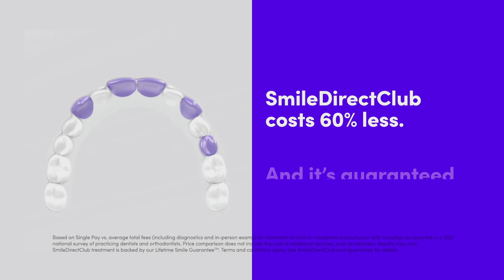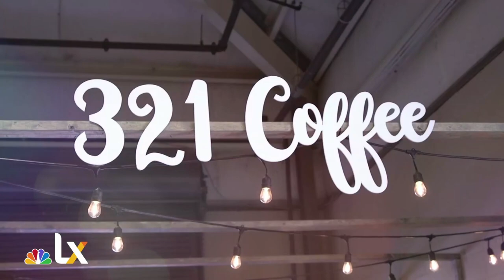NBCLX News Open (June 2, 2021 at 6:02 AM MDT)